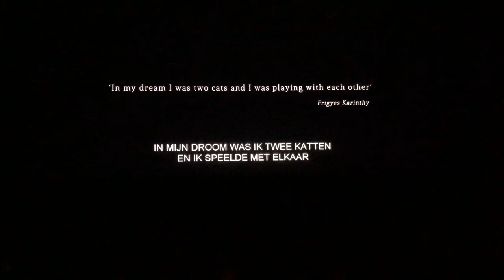Een nieuwe 4K projector voor Cinema Middelburg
Vandaag, om 15.30 uur, test Cinema Middelburg de nieuwe 4K-projector die recent is aangeschaft. Wij gingen gistermiddag alvast kijken en luisteren en leerden van directeur Simon Blaas dat deze aanwinst meer betekent dan veel scherper beeld en geluid alleen. De oude projector (2K) wordt verhuisd naar de tuinkamer van Kloveniersdoelen, voor de intieme voorstellingen die daar straks worden gegeven. Het bijzondere is dat de projectoren op afstand met elkaar kunnen communiceren.

De Testvoorstelling nieuwe projector: Ruben Brandt, collector is volgeboekt, lezen we nu op de pagina van de Cinema, maar wie weet, als je tijdig gaat, komt er misschien toch nog een plekje vrij.